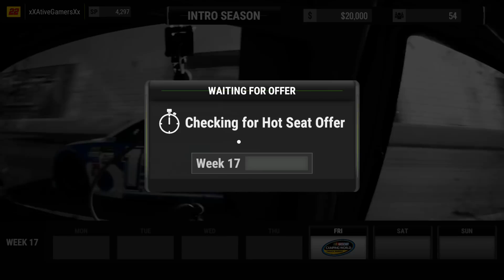NASCAR HEAT 2 #3 MODO CARREIRA - AUMENTEI A DURAÇÃO E ADICIONEI BANDEIRAS (Português-BR)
Mais uma gameplay do Nascar Heat 2 do modo carreira, estou jogando no Xbox One S, o jogo também está disponível para PS4 e PC.

Obrigado.